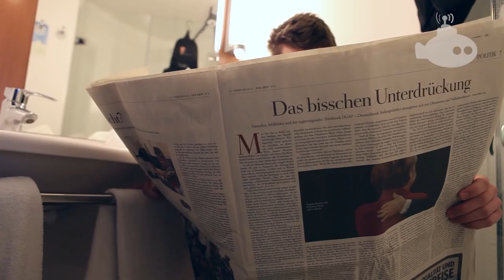das kleine uboot sucht sende-wg's!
leute, leute!

das kleine uboot taucht wieder auf! bewerbt euch jetzt mit euren wg's und mitbewohnern oder freunden, HOST einer unserer Sendungen in diesem Semester zu werden. wir können kochen, grillen, talent-wettbewerbe ausrichten, geburtstage feiern, frühjahrsputz erledigen, ... egal was. ihr entscheidet und gestaltet die show mit uns. wir freuen uns auf eure ideen und bewerbungen.

bis donnerstag, euer kleines uboot